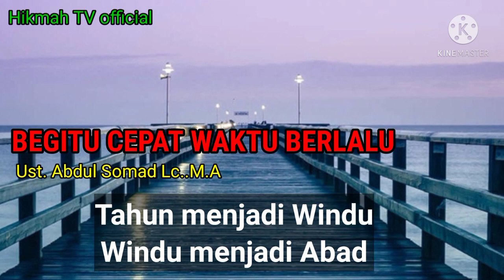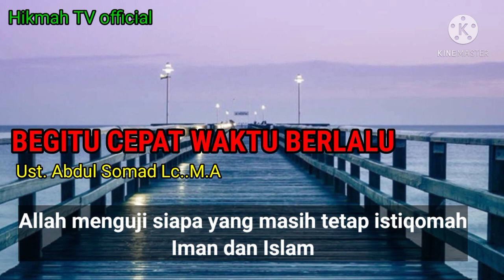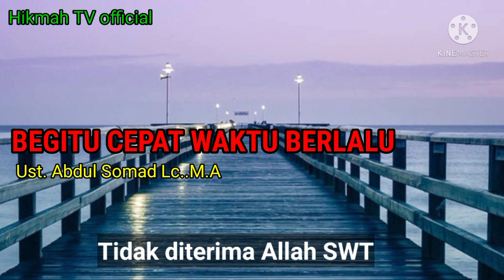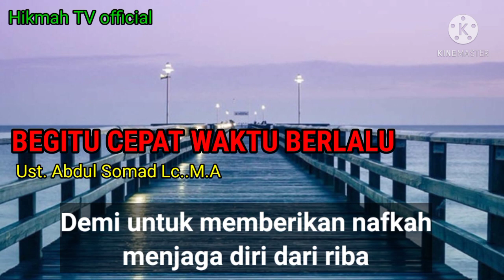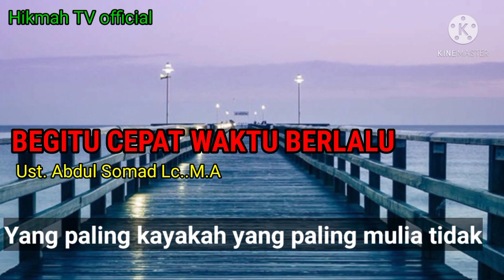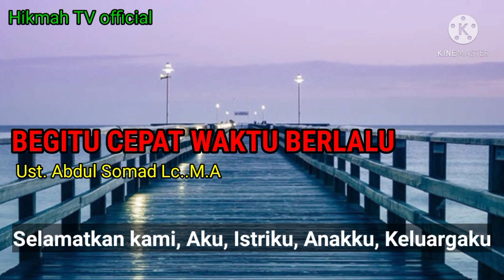BEGITU CEPAT WAKTU BERLALU || Ust Abdul Somad Lc..M.A. Dakwah singkat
ceramah Ustad Abdul Somad tentang begitu cepat masa berlalu, Siapkan diri menuju kematian.
Dakwah pendek atau ceramah singkat
muhasabah diri, semoga bermanfaat untuk kita semua... Amiiinn

UAS terbaru, tanya jawab UAS, ceramah UAS terbaru, Ustad Abdul Somad, ceramah lucu UAS, Tabliqh akbar UAS, video terbaru UAS, kajian Islam,